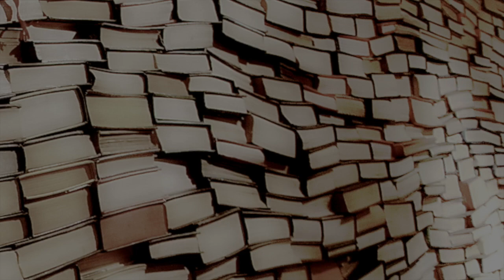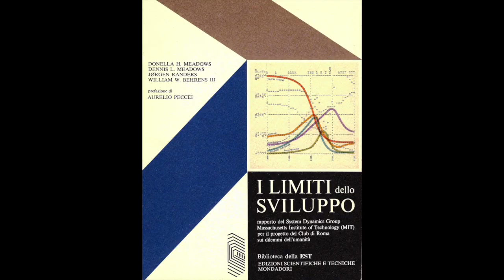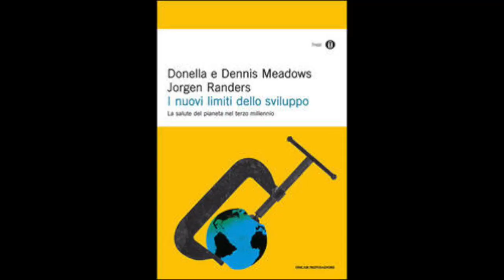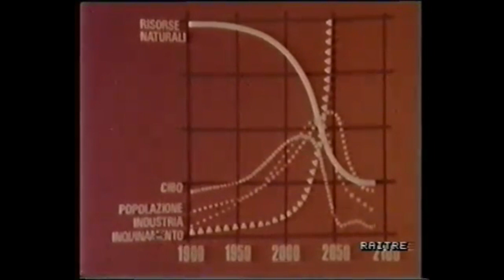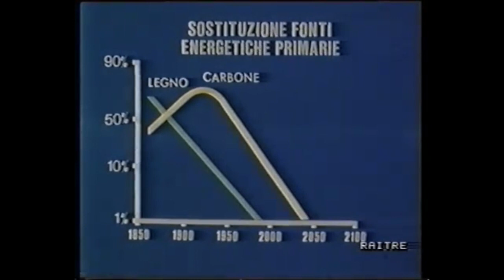La biblioteca di Pandora: I nuovi limiti dello sviluppo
La nuova puntata della biblioteca di Pandora dedicata al libro "I nuovi limiti dello sviluppo", opera apertamentamente ispirata al lavoro portato avanti dal Club di Roma, fondato da Aurelio Peccei, che nel 1972 diede alle stampe il primo studio completo sulle conseguenze a cui avrebbe portato l'attuale modello di sviluppo.